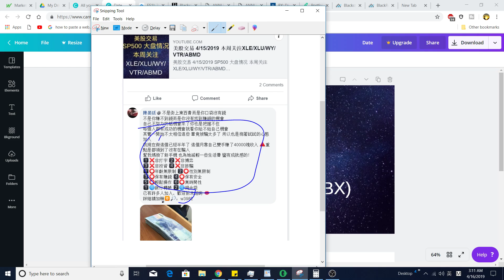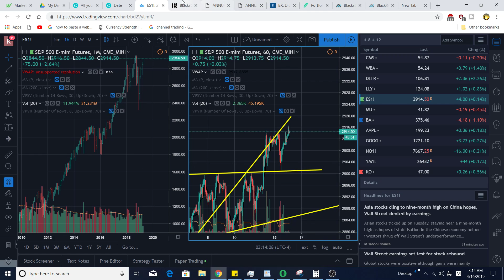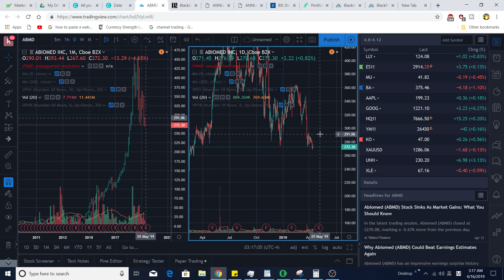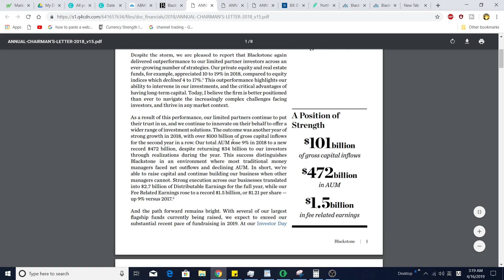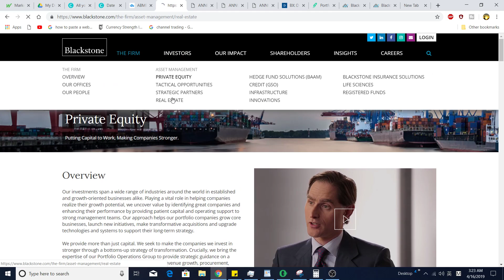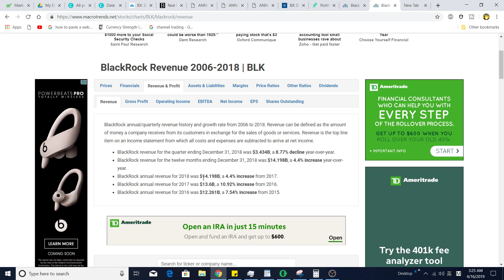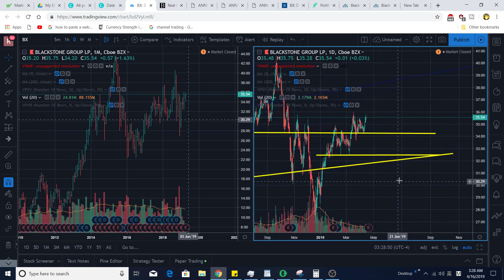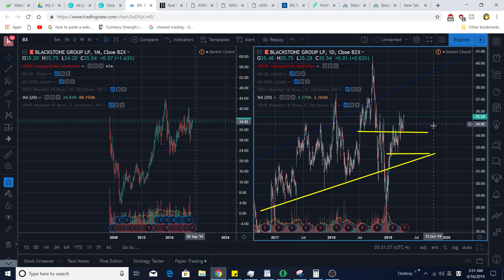美股交易 4/16/2019 买入VTR/ABMD. 聊聊投资Blackstone(BX)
美股交易 4/16/2019
SP500 大盘情况
买入VTR/ABMD （3：50）
聊聊投资Blackstone(BX)  （7：50）